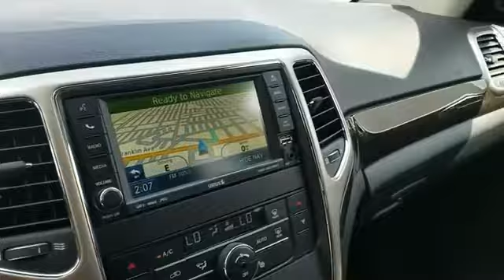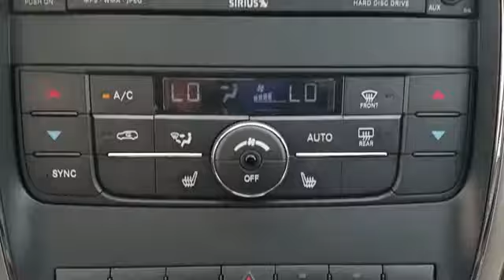2011 Jeep Grand Cherokee Laredo Long Island, Garden City, Hempstead, Levittown, Wantagh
2011 Jeep Grand Cherokee Laredo Long Island, Garden City, Hempstead, Levittown, Wantagh